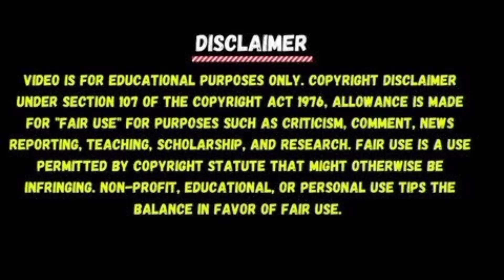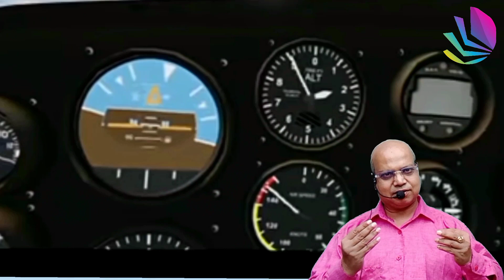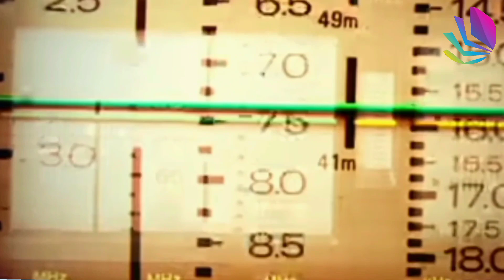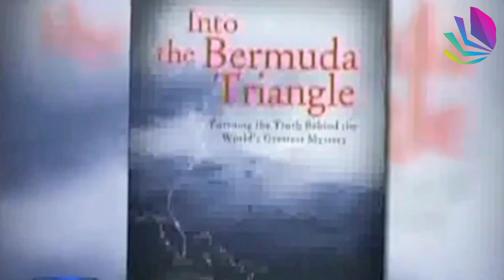Uncovering the Bermuda Triangle's Dark Secrets| Armada air strip